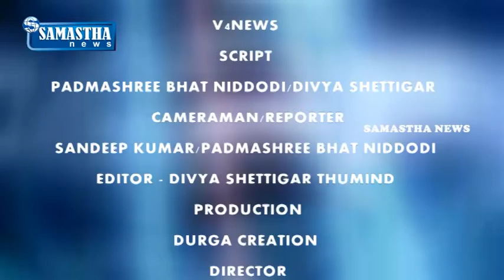SAMASTHA NEWS BY- ಸನಾತನ ಸಂಸ್ಥೆಯನ್ನು ನಿಷೇದಿಸದಂತೆ ಆಗ್ರಹಿಸಿ ಪ್ರತಿಭಟನೆ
ಸನಾತನ ಸಂಸ್ಥೆಯನ್ನು ನಿಷೇದಿಸದಂತೆ ಆಗ್ರಹಿಸಿ ನಗರದ ಜ್ಯೋತಿ ವೃತ್ತದಿಂದ ಜಿಲ್ಲಾಧಿಕಾರಿ ಕಚೇರಿ ತನಕ ಪ್ರತಿಭಟನೆ ನಡೆಯಿತು.ನಂತರ ಜಿಲ್ಲಾಧಿಕಾರಿ ಕಚೇರಿ ಎದುರು ಪ್ರತಿಭಟನಾ ಸಭೆ ನಡೆಯಿತು.